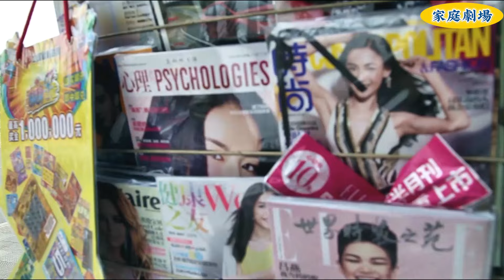【Full Movie】小姑以為嫂子是破落戶，哪知嫂子家有大別墅，驚訝不已